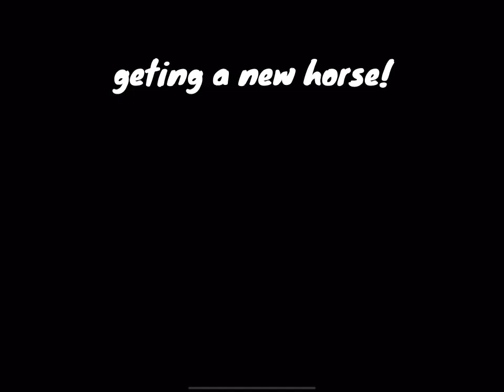my new horse! O: